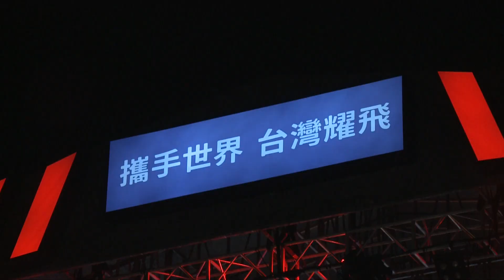20191009 總統出席「2019攜手世界台灣耀飛國慶晚會」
蔡英文總統出席「2019攜手世界台灣耀飛國慶晚會」時表示，這3年多來，政府不論是改革或建設都有很多成果，包括今年第2季的經濟成長率是亞洲四小龍第1、減稅、連續4年提高基本工資、推動托育補助新制及長照2.0等。只要我們團結努力、充分發揮臺灣人的韌性，中華民國臺灣一定能克服萬難、持續升級，在國際上發光發熱。